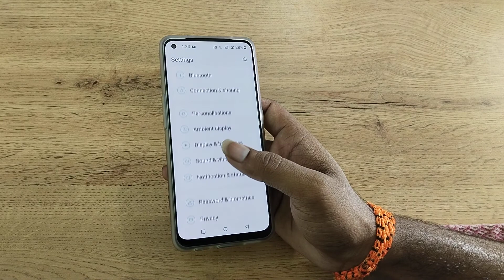OnePlus 9 Pro remove fingerprint lock, how to remove fingerprint lock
fingerprint lock delete kaise kare
biometric lock unlock kya hota hai
how to remove fingerprint lock without password
how to remove fingerprint lock samsung a50